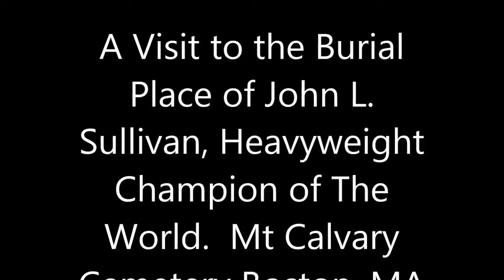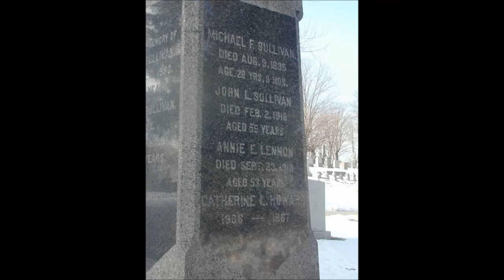The Final Resting Place of Heavyweight Champion John L Sullivan VDownloader 1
A visit to the final resting place of the  John L. Sullivan in the Roslindale section of Boston